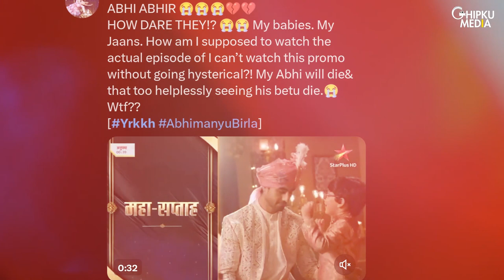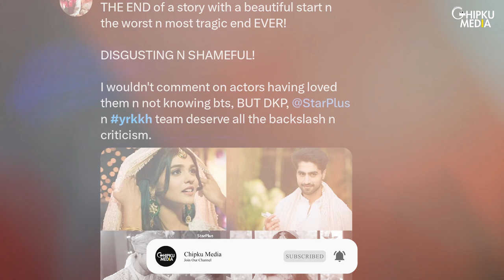YRKKH Fans Emotionally React To Abhimanyu-Abhir's Accident Promo, Says 'Will Miss Harshad Chopda'